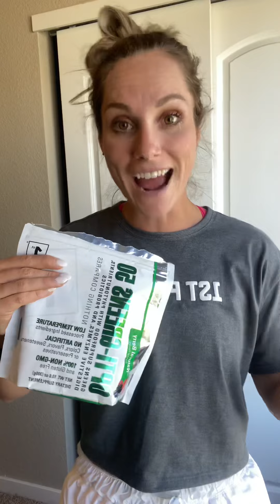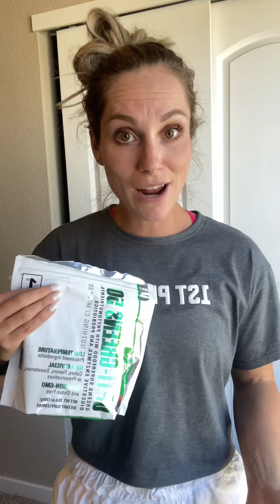Opti Greens and Opti Reds